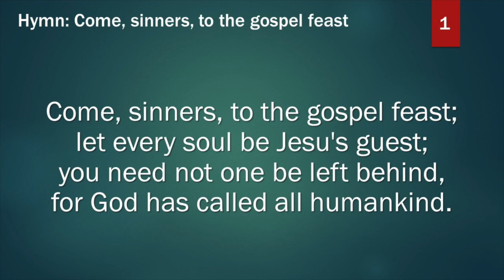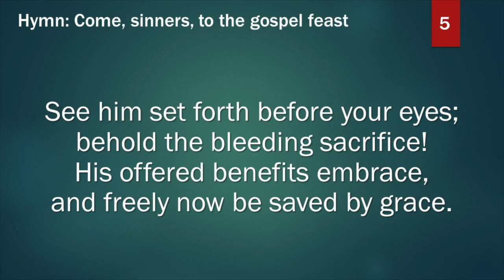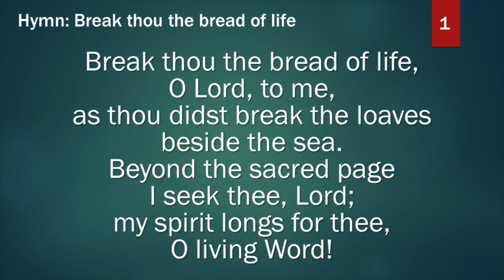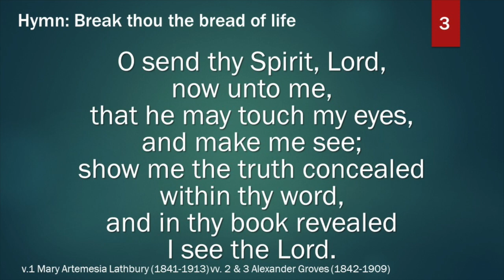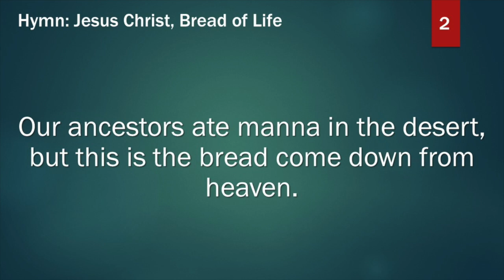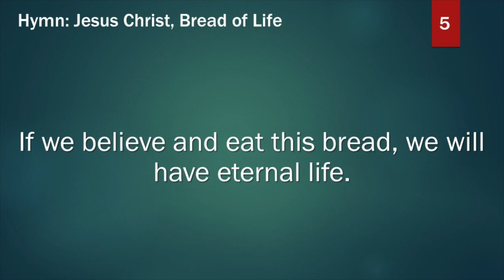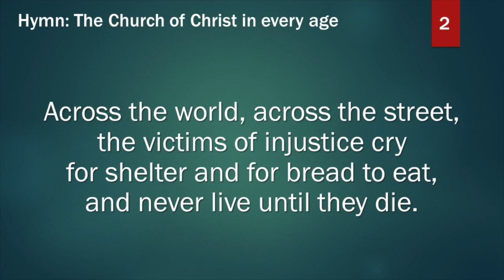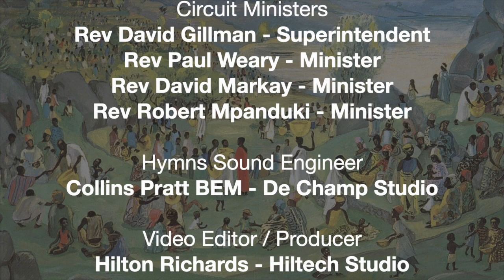Worship service from Southwark and Deptford Circuit on Sunday 2nd August 2020